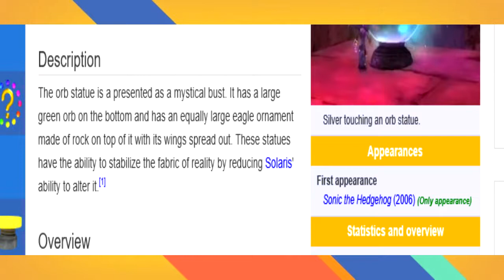Theory of Sonic: Origin of Solaris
Sonic The Hedgehog Theory: Solaris, A God of Time and the Sun God of Soleanna. Does this massive villain from Sonic The Hedgehog 2006 have an origin? In today's Sonic Theory, I plan on talking about and exploring the possible past of one of Sonic's most iconic villains.

This is one of my many theories that took me some time